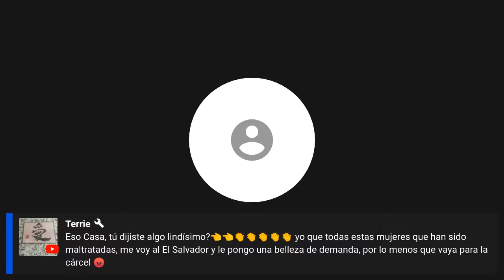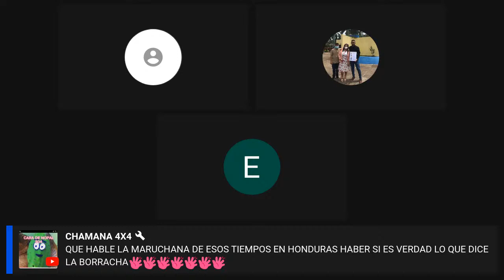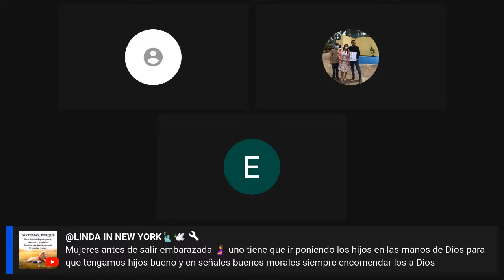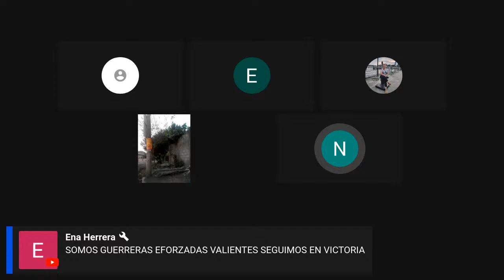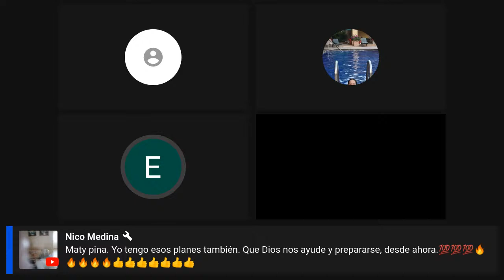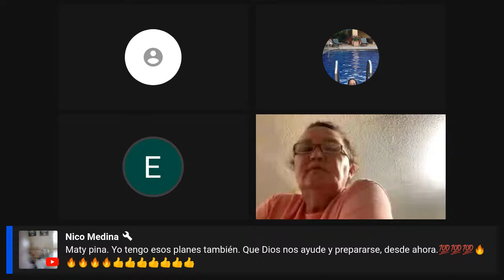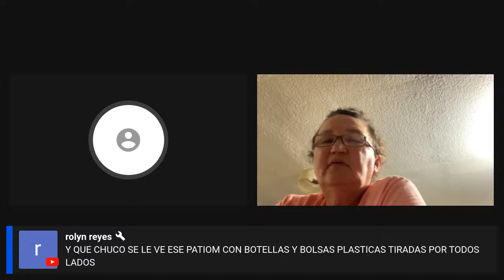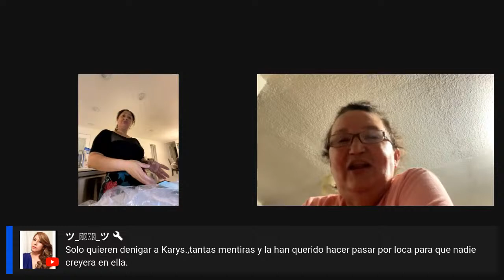Vaos y platicamos un ratito